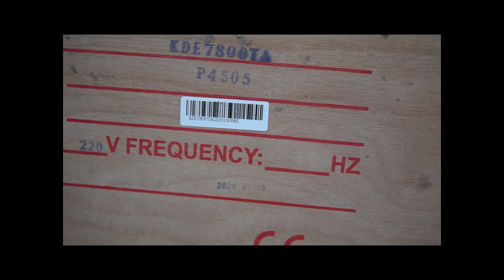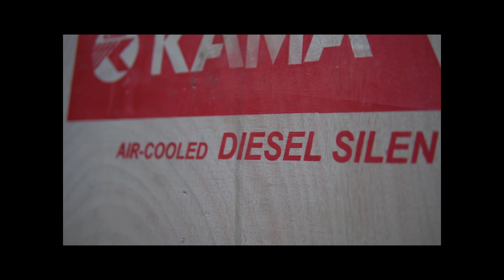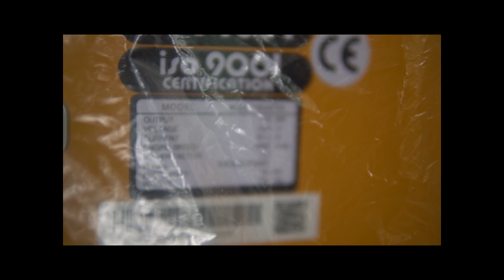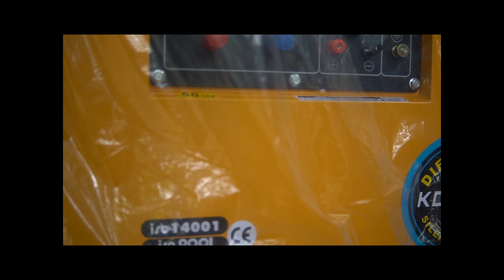Giảm Giá Kịch SÀn | Máy Phát Điện KAMA7800 Công Suất 5.6kva GIÁ TỐT NHẤT